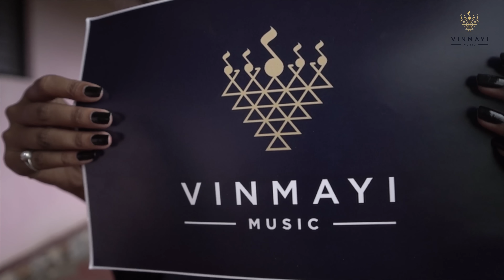Waghin (वाघीण) | Official Video Song | Rohit Janawade | Latest Marathi Song 2021 | Vinmayi Music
Vinmayi Music Presents official video of most entertaining marathi hit song of the year "Waghin" by Rohit Janawade.

🎧Song Credits
Lead Actor, Lyrics, Singer, Music, Story &  Director
फक्त एक आणि एकच
Rohit Janawade

♪ Amazon Music

Acting :
Divya Tonape
Reshma Dongare
Sonali Mutagekar
Nisha Rathod
Sandhya Gurav
Saniya Jamadar
Adhira Patil
Shraddha Desai
Sunita Kesarkar

Aadinath Janwade
Aavadhut Janwade
Manoj Aajagekar
Avinash Chougule
Basappa Bidrewadi

Cinematographer
Santosh Bhandwalye

Editor
Sanket Patil, Shailesh Kore

Teaser Edited By
Sanket Padate

Mix Master
Ashwarya Malgave

Special Thanks
Pranali Suryawanshi